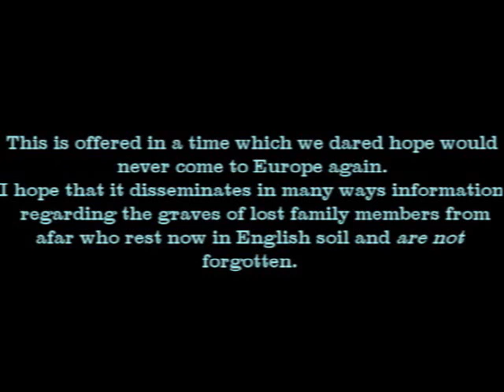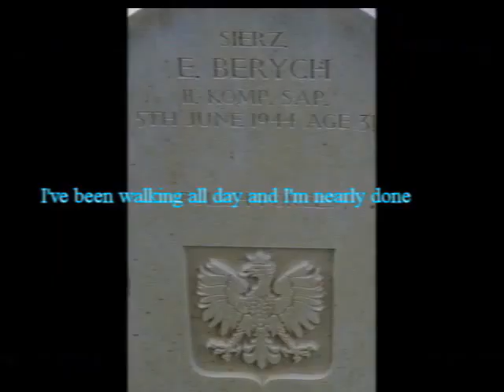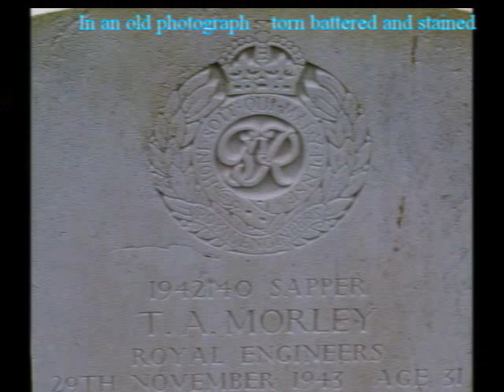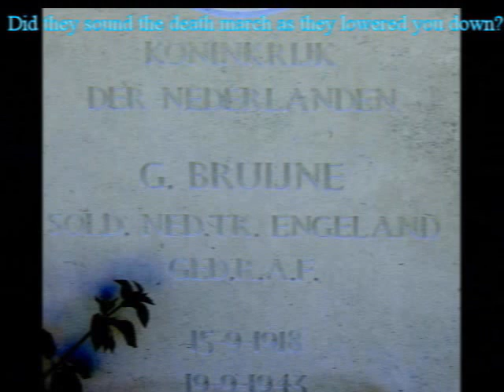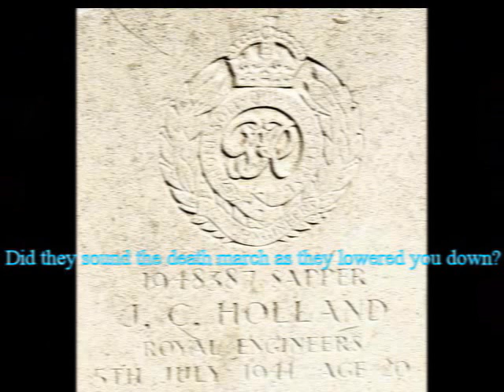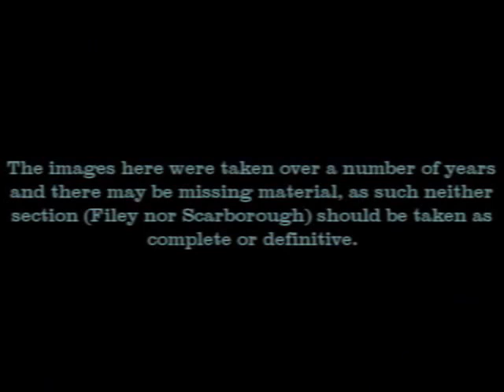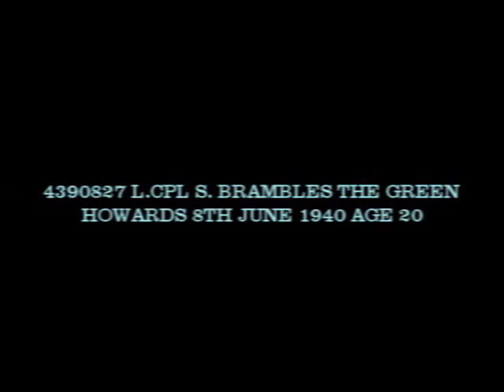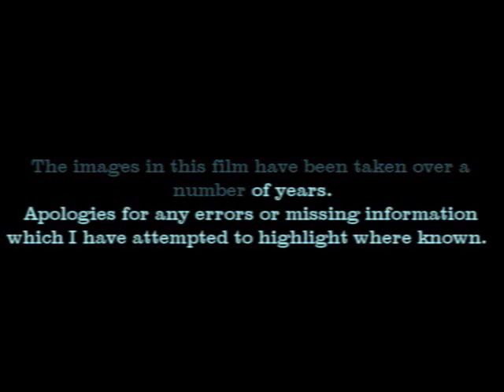Folk Music, Willy McBride/Willie McBride, First World War, Military Commonwealth War Graves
Royal Air Force,
Army and Navy,
British Army,
Confederate States Army, Graves,
The Stage Door Public House Scarborough, twinned with the Hole in the Wall, Folk Club, Scottish  folk duo 'Och n Dough'

St Oswald's Church, Filey North Yorkshire

SAP A. MICHALIK II. KOMP. SAP. 5th June 1944 AGE 27 POLISH FORCES

SIERZ E.BERYCH II. KOMP. SAP. 5th June 1944 AGE 31 POLISH FORCES

KPL C. GROCHOWSKI II. KOMP. SAP. 5th June 1944 AGE 41 POLISH FORCES

R/98882 FLIGHT SERGEANT D.R. ROBERTSON WIRELESS OPERATOR/AIR GUNNER ROYAL CANADIAN AIR FORCE 10TH OCTOBER 1942 AGE 21

1380294 SERGEANT R.G. MACDONALD OBSERVER ROYAL AIR FORCE 10TH OCTOBER 1942 AGE 33

R/86211 SERGEANT B.H. SPARROW AIR GUNNER ROYAL AIR FORCE 10th OCTOBER 1942 AGE 45

943302 SERGEANT W.E.L. HARRISON AIR BOMBER ROYAL AIR FORCE 12TH JULY 1943

6462438 PRIVATE S.I. BENNETT THE KING'S OWN ROYAL REGT. 16TH APRIL 1941 AGE 32

88916 SAPPER M.C. JENKINSON ROYAL ENGINEERS 2ND DECEMBER 1917 AGE 22

1942140 SAPPER T.A. MORLEY ROYAL ENGINEERS 29TH NOVEMBER 1943 AGE 31

Scarborough, Dean/Manor Road Cemetery
4397550 PRIVATE P.R. ADAMSON THE GREEN HOWARDS 27TH NOVEMBER 1941 AGE Unknown

1915622 SAPPER H. PICKERING ROYAL ENGINEERS 15TH AUGUST 1946 AGE 31

D/ PRIVATE G.D. SMITH THE GREEN HOWARDS 21ST MARCH 1940 AGE 18

1802330 GUNNER D. BRAMBLES ROYAL ARTILLERY 5TH MAY 1943 AGE 21

CAPTAIN THOMAS ERNEST DUFFY 5th YORKSHIRE REGT. OF BRIDLINGTON 19TH MAY 1915 AGE 34 KILLED IN ACTION NR. YPRES

 GUNNER C.F.A. HARRY SIDNEY THOMPSON DIED WHILST ON ACTIVE SERVICE HALIFAX

T/151078 DRIVER S. KIDD ROYAL ARMY SERVICE CORPS 1ST SEPTEMBER 1941 AGE 37

L.BDR. T. BLAND ROYAL ARTILLERY 10TH FEBRUARY 1941 AGE 37

W/153213 PRIVATE M. SADLER AUX.TERRITIORIAL SERVICE 31ST MARCH 1943 AGE 19

4388612 GUNNER F. PICKERING ROYAL ARTILLERY 18TH NOVEMBER 1941

1115507 GUNNER K. APPLEBY 153RD (LEICESTERSHIRE YEO.) FIELD REGIMENT R.A. 31ST OCTOBER 1941 AGE 20

1948387 SAPPER J.C. HOLLAND ROYAL ENGINEERS 5TH JULY 1941 AGE 20

5730432? SIGNALMAN W.I. BIGDEN ROYAL SIGNALS 11TH? MARCH 1941 AGE 20

3803734 PRIVATE W.I. HEWITT THE ROYAL REGIMENT 6TH APRIL 1941 AGE 28?

J661301? L.CPL? F.C. HARDGRAVE ROYAL ARMY PAY CORPS 10TH JUNE 1941 AGE 21

4390827 L.CPL S. BRAMBLES THE GREEN HOWARDS 8TH JUNE 1940 AGE 20

LIEUTENANT T.B. SCOTT THE ROYAL BERKSHIRE REGIMENT 8TH JULY 1940 AGE 30

JAMES WHEADLEY CONFEDERATE STATES ARMY 6TH APRIL 1862

GEORGE WILLIAM HANBY Killed in Action 4TH AUGUST 1944 AGE 37

PRIVATE JOHN LORD K.O.Y.L.I. 13TH JANUARY 1917 AGE 20

3/7441 PRIVATE E. PALMER EAST YORKSHIRE REGIMENT 28TH MARCH 1915 AGE 37

EDWARD REGINALD SPOFFORTH 5th YORKSHIRE REGT. BURIED POPERINGHE MILITARY CEMETERY 2ND MARCH 1916 AGE 24 BORN 15TH JUNE 1891

M.F. LAMBERT ORD.TEL.RN.P/JX. 157717 H.M.S. NELSON 2ND AUGUST 1940 AGE 18

H.A. MEADS LDG.SMN.RNPS. LT IV 17770? H.M.S. PEMBROKE IV 5TH NOVEMBER AGE 40?

R.A. MESSRUTHER SEAMEN. RNPS. LT.IV.? H.M.TRAWLER SOLITAIRE 27TH JULY 1941 AGE 31?

J. FRANCIS ABLE SMN. RN. DUX.? 137200 H.M.M.A.S.B.8 19TH JULY 1940 AGE 23

2019015 LEADING A.C.W. H.M. PHILLIPSON  WOMEN'S AUXILLARY AIR FORCE 19TH APRIL 1944

LDG. AIRCRAFTMAN T.W. FOX  ROYAL AIR FORCE 3RD AUGUST 1943 AGE 39

10633068 LDG. AIRCRAFTMAN C.T.F. HUNT  ROYAL AIR FORCE 15TH SEPTEMBER 1943

KONINKRIJK DER NEDERLANDEN G. BRUIJNE  SOLD.NED.TR.ENGELAND GED.R.A.F. 19TH SEPTEMBER 1943 AGE 25 15/09/1918

518447 FLIGHT SERGEANT A. MEEHAN  ROYAL AIR FORCE 28TH NOVEMBER 1943

1803799 FLIGHT SERGEANT S.F. MILLER PILOT ROYAL AIR FORCE 16TH DECEMBER 1943 AGE 22

FLYING OFFICER R.A. HUNNINGS PILOT ROYAL AIR FORCE 9TH DECEMBER 1942 AGE 25

PILOT OFFICER G.R.G. MOULD PILOT ROYAL AIR FORCE ? JUNE 1941

581123 SERGEANT A.E. STONE OBSERVER ROYAL AIR FORCE 30TH APRIL 1944 AGE 20

956949 SERGEANT J.K. MOSELEY OBSERVER ROYAL AIR FORCE 10TH APRIL 1941 AGE 19

SERGT. W.B. WHITELEY   2ND DECEMBER 1905 AGED 35

SERGT. W.W. WHITELEY

GUN. C.T.F. WHITELEY Killed in the war

Willy McBride 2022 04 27 v3